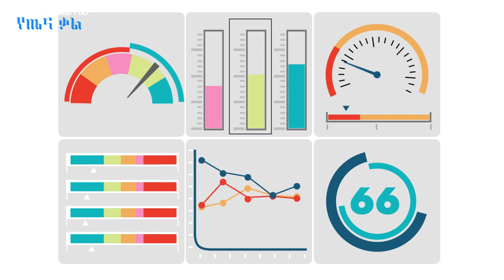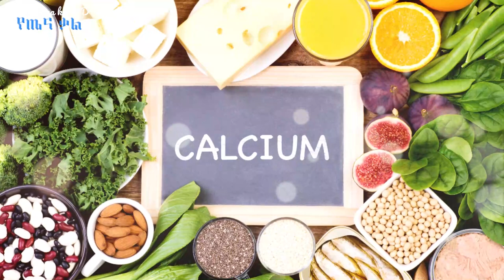ለነብሰጡር የሚመከሩ እና የማይመከሩ ምግቦች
የሚመከሩና የማይመከሩ ምግቦች

ምንም እንኳን የተመጣጠነ ምግብ ጤናችን ላይ ቀጥተኛ አስተዋፅዎ ቢኖረውም አብዛኞቻችን ያገኘነውንና ስንበላው የሚጣፍጠንን ምግብ ብቻ እናዘወትራለን። በሀገራችን ያልተመጣጠነ ምግብ የመመገብ ዋነኛው ምክንያት ድህነት ወይም የምግብ ዕጥረት እንደሆነ ይታወቃል። ነገር ግን በጣም ድሀ የሆነ ቤተሰብ እንኳን ገንዘቡን በብልሀት በመጠቀም የተሻለ መመገብ ይችላል። ሌላኛው በእርጉዞች ላይ የሚታየው ችግር ደግሞ በተለያዩ የሀገራችን ክፍሎች በባህልና ተለምዶ ተፅእኖ እርጉዝ ሴት አንዳንድ ምግቦችን እንዳትበላ የሚከለከል በመሆኑ ነው። እነዚህ የሚከለከሉ ምግቦች እንደየአካባቢው ቢለያዩም ስጋ፣ እንቁላል፣ ወተትና የወተት ተዋፅዎን እንዲሁም አታክልትና ፍራፍሬን ያጠቃልላሉ። በመሰረቱ ግን እነዚህ ምግቦች ለናትየውም ለልጇም በጣም አስፈላጊ ናቸው። በሶስተኛ ደረጃ ሊጠቀስ የሚችለው ምክንያት ከእርግዝና ጋር ተያይዞ የሚመጣው ማቅለሽለሽና ማስታወክ ሲሆን ይህን ተቋቁሞ ትንሽ ትንሽ ግን ቶሎ ቶሎ መብላት አስፈላጊ ነው። በአጠቃላይ እርጉዝ ሴቶች ከወትሮው አመጋገባቸው ከመቀነስ ይልቅ የበለጠ መጨመር እንደሚያስፈልጋቸው አምነሽ ተቀበይ።
Recommended  foods
Although nutrition can have a direct impact on our health, most of us simply skip the food we find and tastes good when we eat it. Poverty or malnutrition are one of the main causes of malnutrition in our country. But even a very poor family can spend their money wisely. Another problem with pregnant women is that cultural and traditional influences in different parts of the country prevent a pregnant woman from eating certain foods. Although these foods vary depending on the environment, they include meat, eggs, milk and dairy, as well as fruits and vegetables. Basically, these foods are very important to the baby as well. A third reason may be that nausea and vomiting are associated with pregnancy; Accept the fact that pregnant women generally need to increase more than their normal diet.